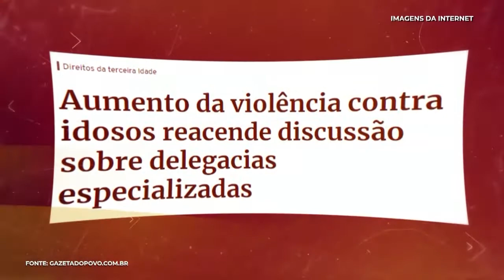Violência Contra Idosos - Papo Reto - Bendita Hora - 26/08/20